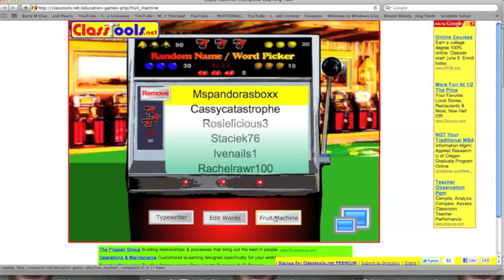Giveaway: 300 Subscriber Winner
Hey guys so congratulations to the winners !!
please message me in 48hours (2 days) from when the video is up if not i will choose someone else and please for those who didn't win i will have future giveaways / contests . i thank all of you for subbing and i love you all

LINKS:
Sigma Brushes: